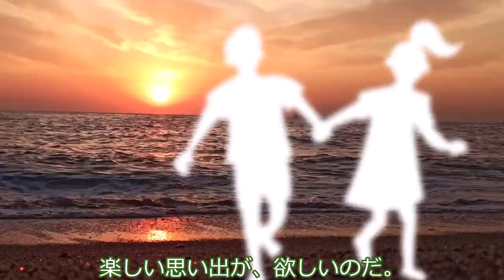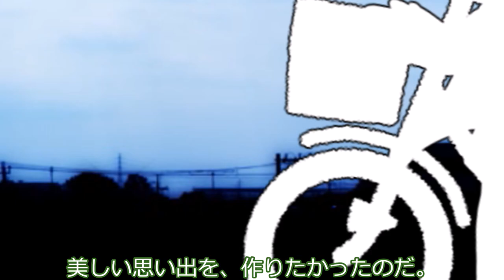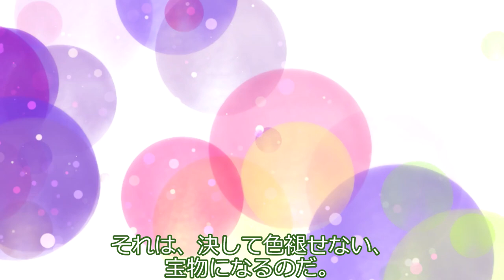ずんだもん、女の子を海に誘う。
めたんちゃんが遠くの学校へ転校してしまう…。二人で過ごす最後の夏に、ずんだもんは…。

素材：
ちびめたん立ち絵素材 / 坂本アヒル さんのイラスト - ニコニコ静画 (イラスト)